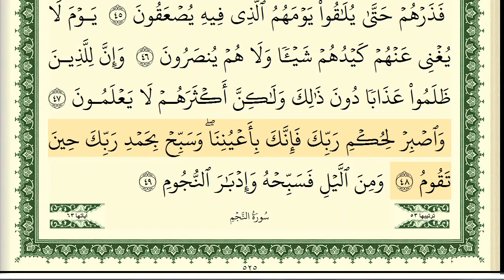52. Tur suresi Şeyh Eymen Suveyd / ايمن سويد سورة الطور كاملة مكتوبة